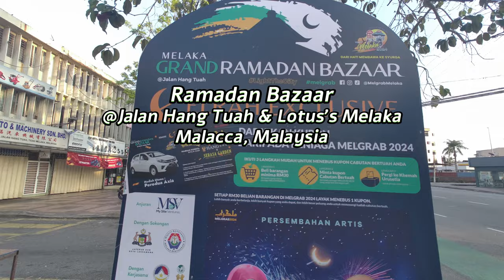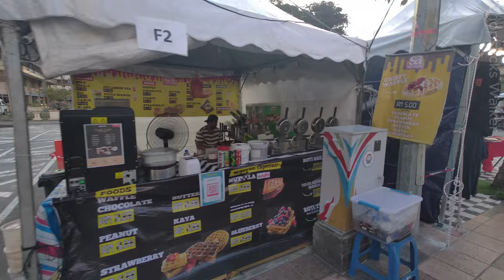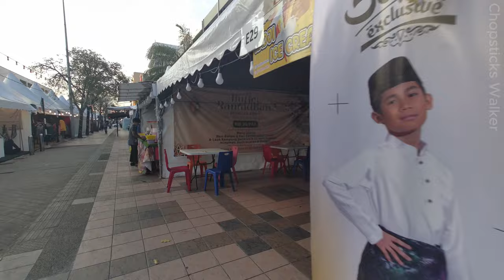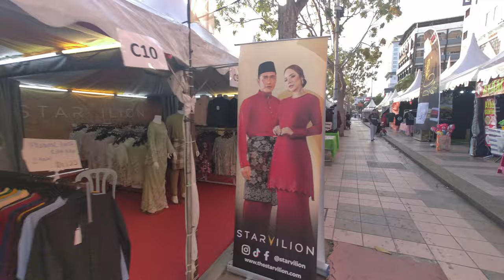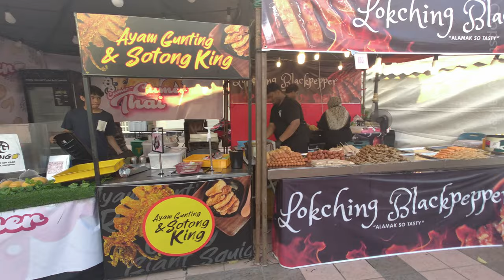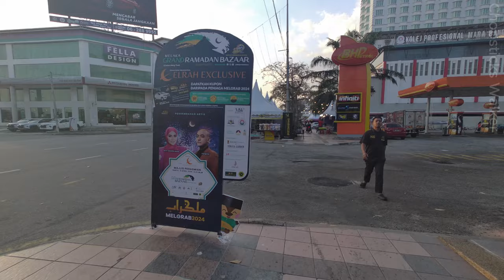MALAYSIA | Grand Malacca / Melaka Ramadan Bazaars @Jalan Hang Tuah and Lotus's Melaka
Have a glance of what's selling at two Ramadan Bazaars at Malacca (Melaka) here - one along Jalan Hang Tuah and the other, at Lotus's Melaka carpark. The bazaars are within walking distance from the popular Jonker Street and Melaka Sentral (Malacca's main transport hub) respectively.

浏览一下马六甲的两个斋月集市所出售的商品 - 一个位于 Jalan Hang Tuah，另一个位于 Lotus 的马六甲停车场。 这些集市距离热门的鸡场街和马六甲中央车站（马六甲的主要交通枢纽）均仅有几步之遥。

Lihatlah barangan yang dijual di dua Bazar Ramadan di Melaka di sini - satu di sepanjang Jalan Hang Tuah dan satu lagi, di tempat letak kereta Lotus's Melaka. Bazar terletak dalam jarak berjalan kaki dari Jonker Street yang popular dan Melaka Sentral (hab pengangkutan utama Melaka).